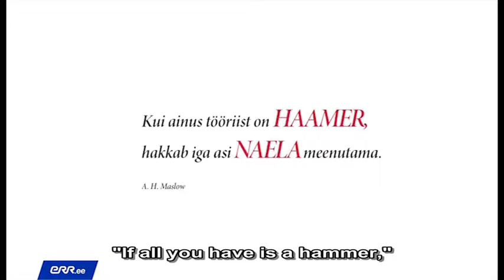1 minute lecture: Mart Laanpere: How To Use Your Smartphone To Tighten Loose Screws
Mart Laanpere, Senior Lecturer at TU Centre for Educational Technology claims that student’s books have become “Maslow’s Hammers” in today’s teaching. We can still find bookworms who are willing to give up on any technological advantage a numb and techy e-book brings, just to get the emotion of the smell and the feel of a real book. You have also probably heard or read some of our politicians claim that e-books will “destroy civilization and culture”.